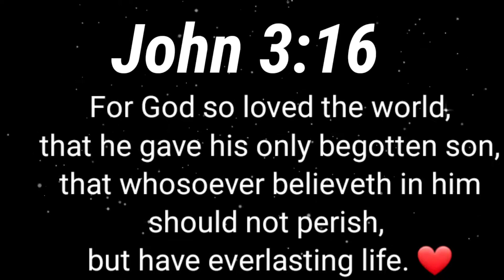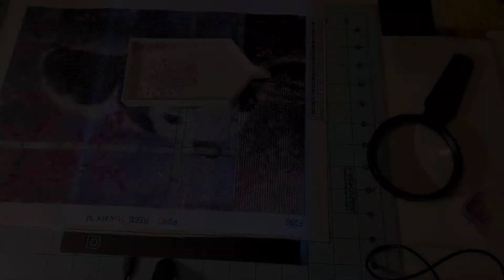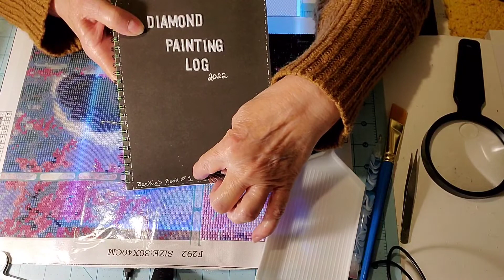WIP N Chat March 24, 2022, 🙄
I  like to craft do Hauls and talk and Share things 🤭
YouTube Family ❤️😁
Snail mail
Jackie Newton